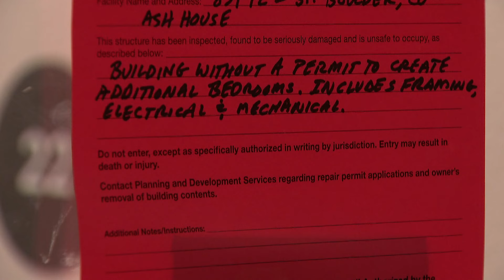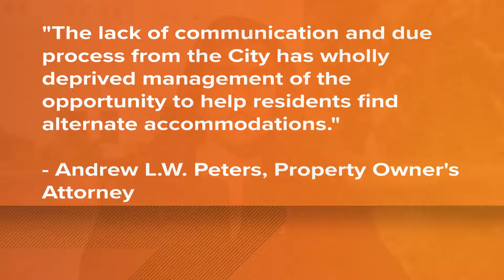Boulder issues immediate closure notice for off-campus student housing building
The notice was issued Monday afternoon. Last week, the city discovered the property owner created additional bedrooms without city approval.

9NEWS (KUSA) is located in Denver, Colorado.